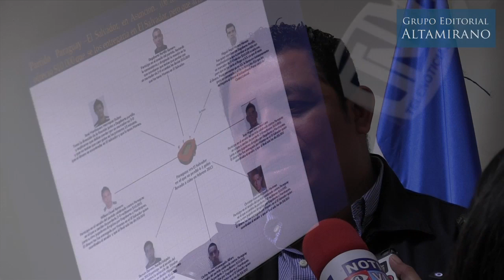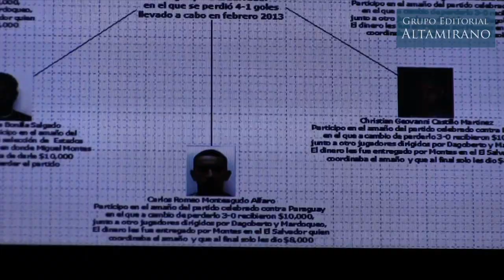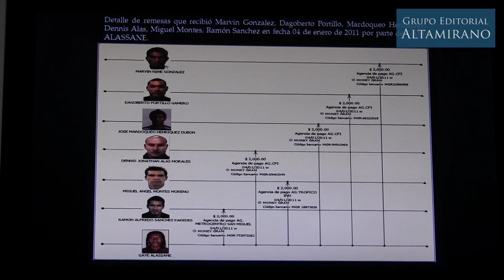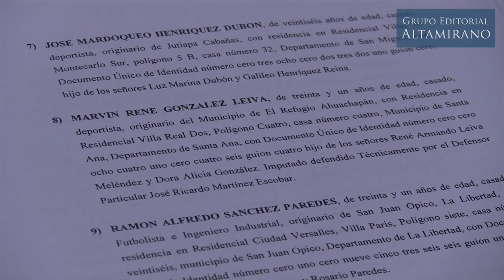Fiscalía presenta a los "padres de los amaños"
Los jugadores involucrados en amaños de partidos de la selección de El Salvador podrían pagar 8 años de prisión, en caso sean declarados culpables. Así lo indicó el fiscal del caso en conferencia